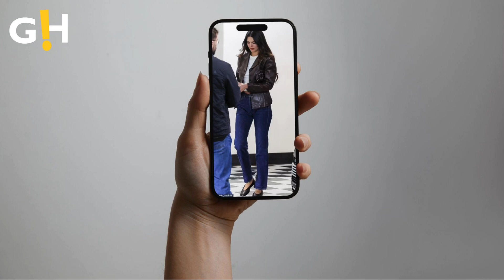Entertainment | Kendall & Kylie Jenner's Fiery Night Out On The Town | Gossip Herald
Entertainment | Kylie Jenner wows in curve-clinging red dress as she grabs dinner with her fashionista sister Kendall in LA